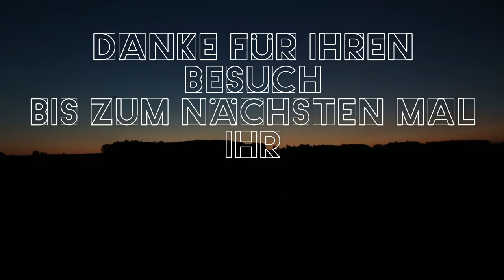Flugplatzfest 2016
Unser jährliches Fest war wieder einmal ein voller Erfolg.
Danke an alle Mitwirkenden und Besucher.